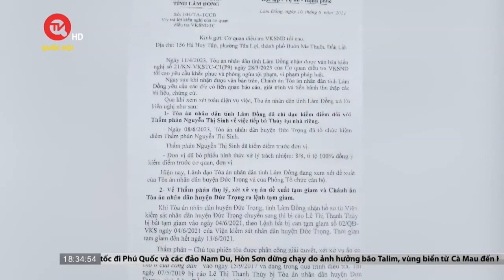Nhiều cán bộ tòa án, VKS ở Lâm Đồng bị kiến nghị kiểm điểm | Truyền hình Quốc hội Việt Nam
Truyền hình Quốc hội Việt Nam | Cục điều tra Viện kiểm sát nhân dân tối cao vừa có văn bản gửi Toà án nhân dân tỉnh và Viện kiểm sát nhân dân tỉnh Lâm Đồng, trong đó kiến nghị xử lý nhiều cán bộ tòa án, viện kiểm sát do vi phạm tố tụng, tiếp bị cáo tại nhà, ra quyết định bắt tạm giam người trái quy định. Tuy nhiên, dù kiến nghị này đã được gửi từ nhiều tháng nay, nhưng đến giờ các sai phạm vẫn chưa được xử lý.